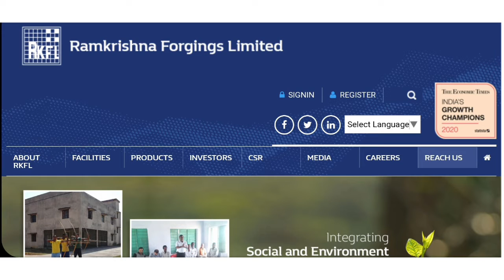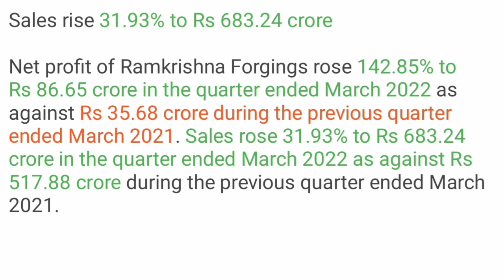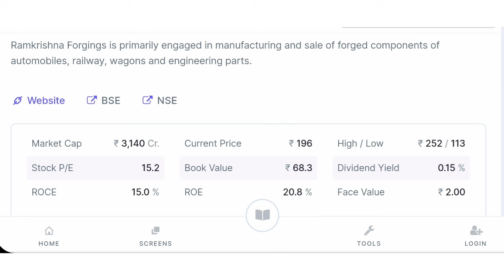Ramakrishna forging share latest news and Results Updates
Ramakrishna forging share latest news and Results Updates @assetscreation8320 @AnilInsightsClips  @aceink-financenews5720

Hi Friends,
in this video you will  find information about ramkrishna forgings share . I have discussed about company ,business, price, financials, share holdings

join on TELEGRAM  Friends search SPG stock update and join directly, or click on below link-

stock Market
Best 10 Stocks to Buy For Wealth Creation in 2022
10 stocks are top picks for 2022
Top Stock Picks For 2022
Top Stocks to Invest In for 2022
best stocks for new year
best stocks to buy for 2022 in india
Best 10 Best high return stocks for 2022
Best indian multibagger stocks 2021
fastest growing stocks in india 2022
multibagger indian stocks for 2022
best penny stocks for the new year
multibagger penny stocks 2022 india india
multibagger shares
best stocks to buv todav
multibagger shares
best stock market youtuber in India
best stocks
best mid cap stocks for 2022
market maestroo stocks